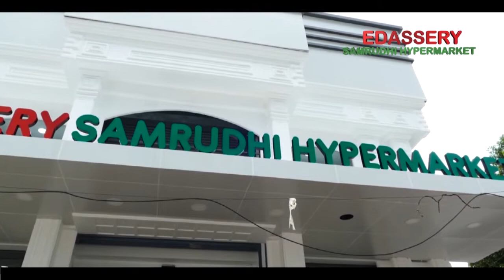കവിതകൾ പെയ്തിറങ്ങിയ കൊരട്ടിയിലെ കവിതപ്പകൽ ..